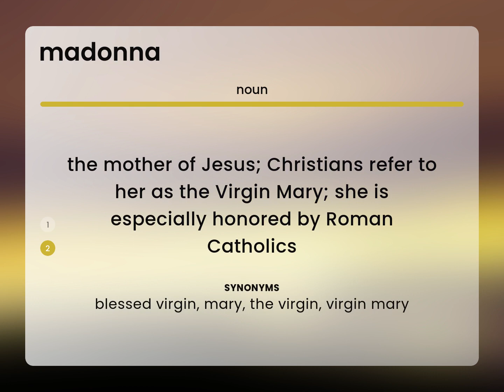Madonna • what is MADONNA meaning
What does MADONNA mean?

Susan Miller (2023, March 7.) What is Madonna?